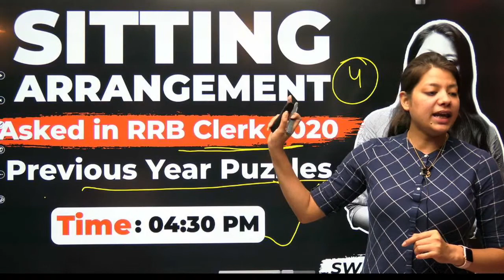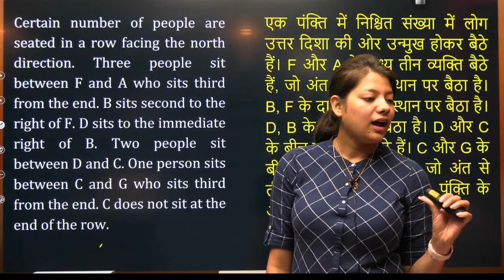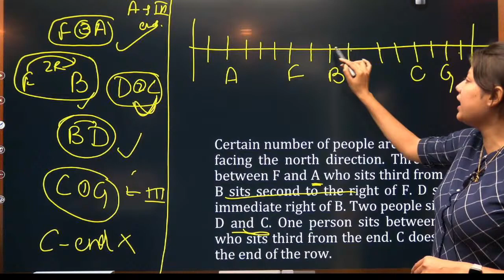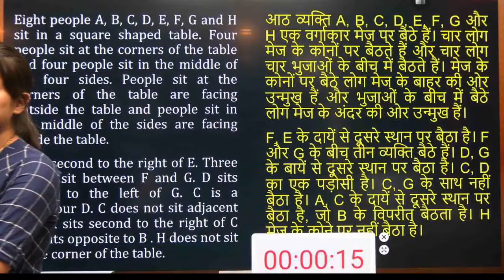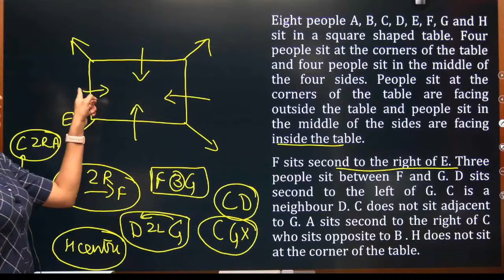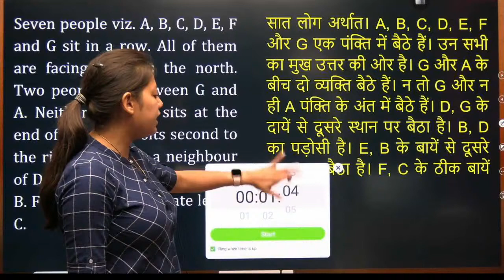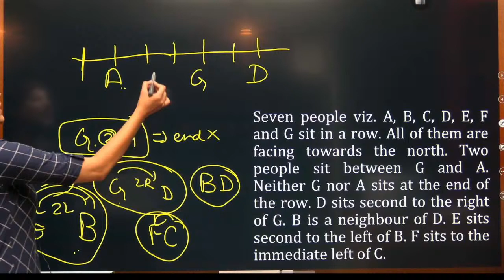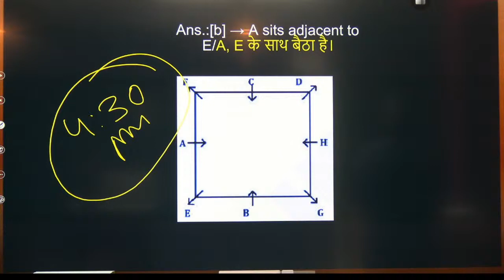Sitting Arrangement Asked in RRB Clerk 2020 | Previous Year Question Puzzles by Swapnil Ma'am | LAB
4:30 PM - SBI CLERK 2021 | SBI Clerk Previous Year Puzzles and Sitting Arrangement by Swapnil Ma'am | LAB
In this session, Swapnil Ma'am will take a session on Previous Year Puzzles and Sitting Arrangement for SBI Clerk. This session is very important for all government competitive exams like IBPSPO, SBI PO, RBI, BANK PO, SSC, CGL, SBI PO Exams 2021.

Watch the Series of these videos for SSC CGL | CPO | CHSL  All Other Competitive Exams 2020-21  To Crack all subjects.

⏰👇SSC CGL || CHSL BATCH :
👉02:30 PM Reasoning -
👉03:00 PM Quants -
👉03:30 PM English -
👉04:00 PM GS  -
⏰👇SBI Clerk 2021:
👉04:30 PM Reasoning
👉05:00 PM Maths
👉05:30 PM English
👉06:00 PM GS

Real Paper Solving 100 % accuracy,sbi clerk 2021 preparation,sbi clerk 2021,Learn with Aman and Barkha,lab,Previous Year Questions on Puzzles and Sitting Arrangement For SBI CLERK by Swapnil Ma'am || LAB,Previous Year Questions On Seating Arrangement,reasoning by swapnil agrawal,reasoning by swapnil agrawal mock test,reasoning by swapnil,sitting arrangement in reasoning shortcuts,sitting arrangement,sitting arrangement reasoning,puzzle based question for bank,Sitting Arrangement Asked in RRB Clerk 2020,sitting arrangement previous year question